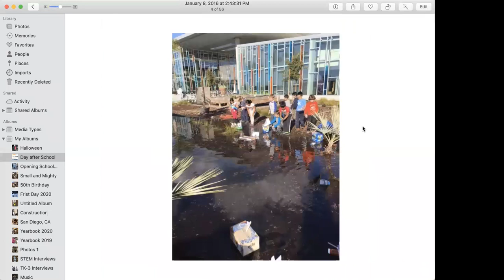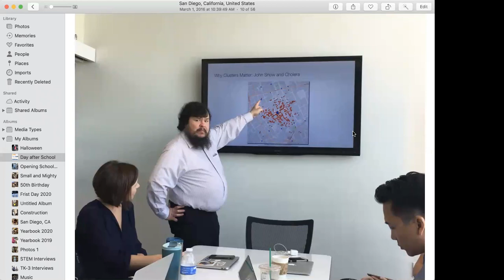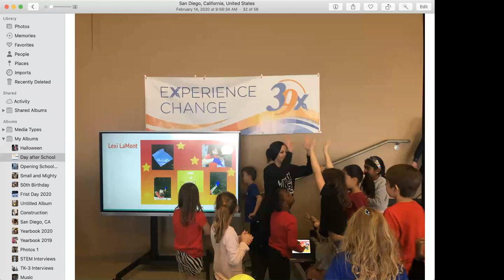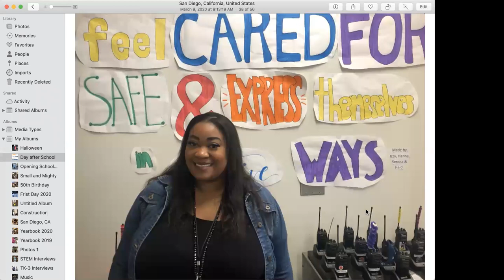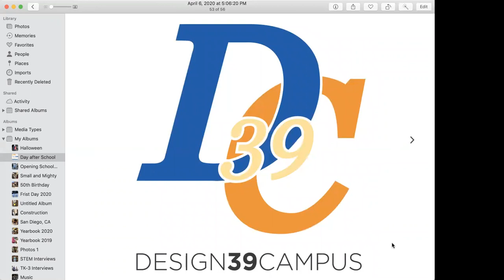The Future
Thank you for continuing to create the future at Design39Campus.
- Principal Joe